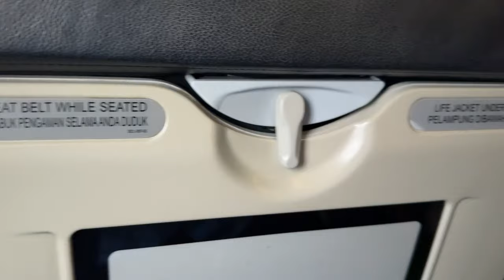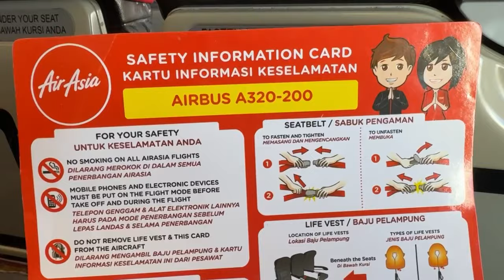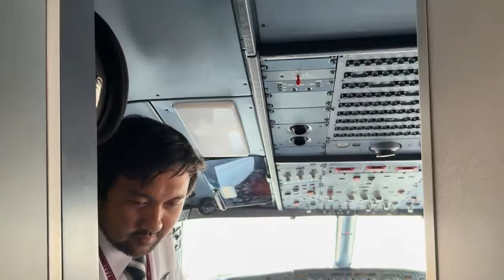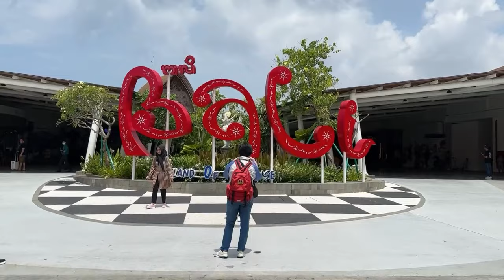PENERBANGAN KE BALI DARI SOEKARNO HATTA NAIK PESAWAT AIR ASIA DISETIRIN ANAK SENDIRI KAPTEN M AUDI